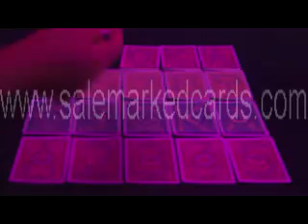marked-cards-us-kem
SKYPE:salemarkedcards
The marked cards give you a delight feeling on playing poker games,you can't believe your eyes. Marks can be seen on the back of cards with our contact lenses. while Naked eyes can not see anything.